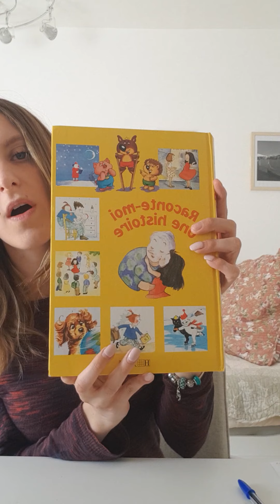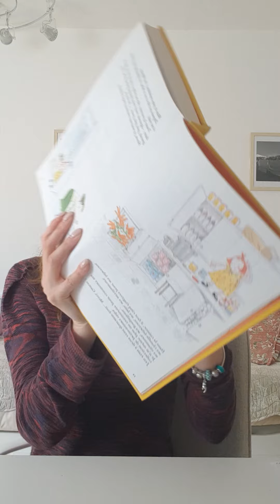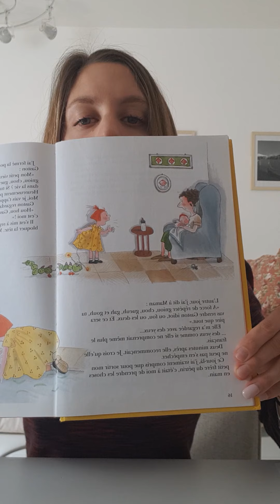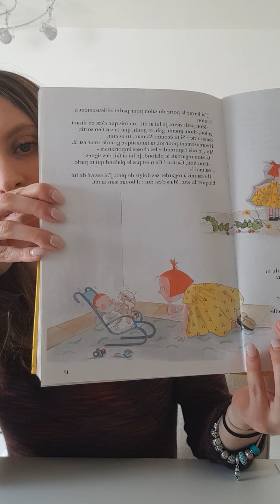L'école des bébés 14 avril 2020